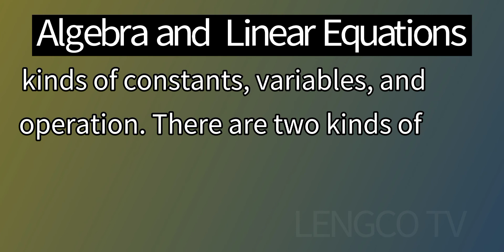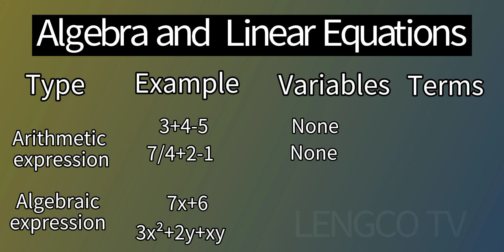TYPE,EXAMPLE,VARIABLE,TERMS IN ALGEBRA & LINEAR EQUATIONS IN CIVIL SERVICE EXAM#01